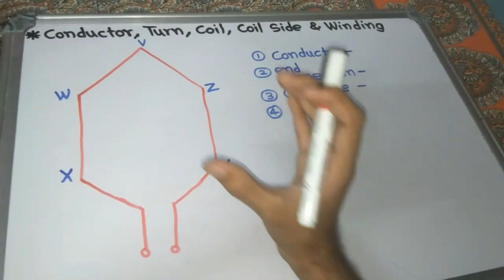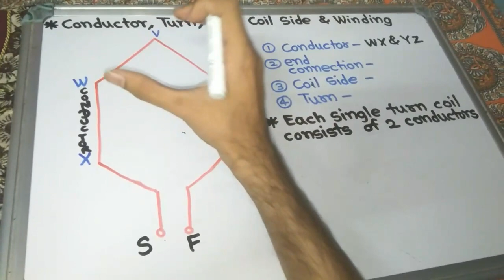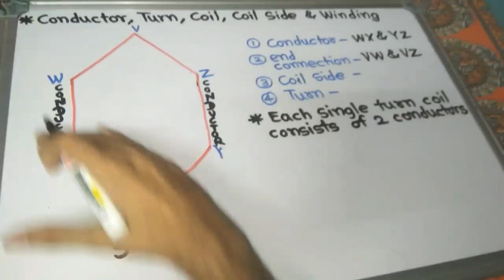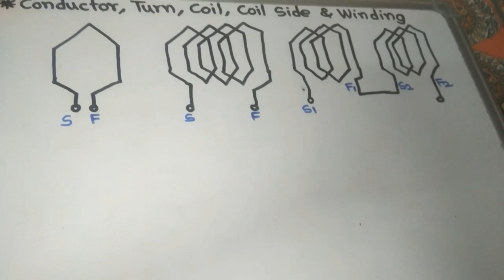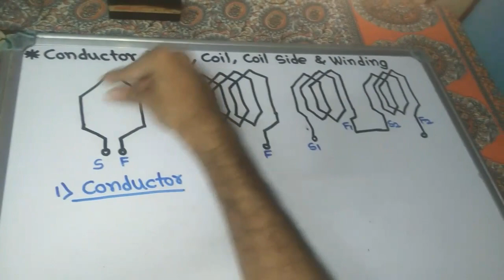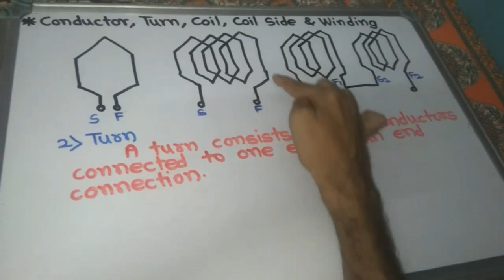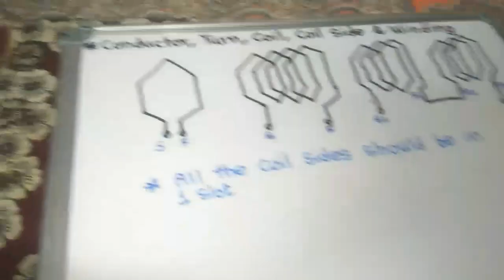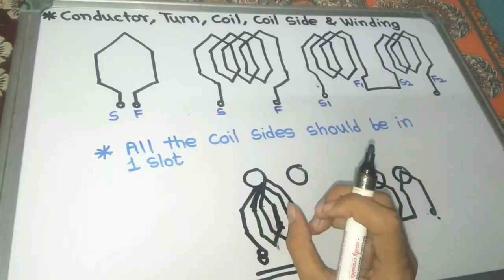Conductor, Coil, Coil Side, Turn & Winding